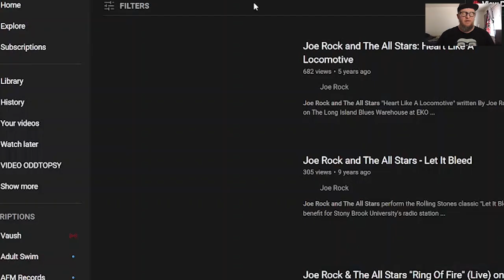Doin' the Tube Steak Boogie with Mark 'The Animal' Mendoza!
Mark "the Aninmal" Mendoza, might not be doing Twisted Sister anymore, but he is still plucking the bass with friends Joe Rock and the All Stars. Let's join Joe Rock and Mark Mendoza as they performe a ZZ Top classic.. plus we investigate Mark the Animal Mendoza cutting edge hair-style.

If you would like to donate to the channel, you are the king of all heroes and champions, here is a few ways you can support the channel, and thank you very much.

(NOTE: It can take up to 2-3 weeks to see your request, so hold tight!)